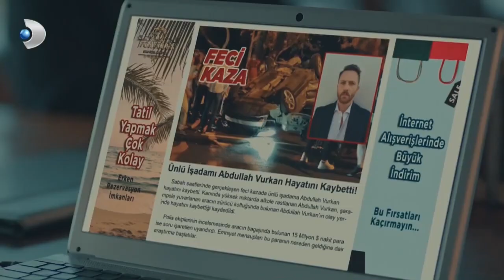Yasemin, Timur'dan Habersiz Nereye Gidiyor? - Yeni Hayat Özel Klip